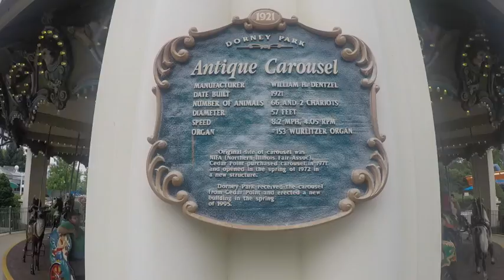Dorney Park Carousel Park Bench